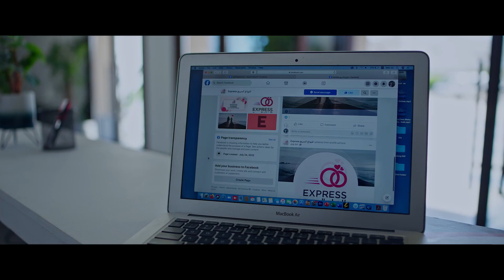Gawwezni (2022) - Official Trailer | An Arabia Pictures Production & Distribution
A young DJ named Fares goes through a sequence of comedic obstacles and hilarious situations as he tries to tell the girl he loves how he feels but is completely unable to, because of a spell that leads to the marriage of any woman he confess his love to, to another man.

Cast: Amir El-Masry, Mayan El Sayed, Bayoumi Fouad, Sabrine, Islam Ibrahim, Dina, Riham Al Shanawany
Director: Essam Nassar
Genre: Comedy
Language: Arabic
Rating: PG12
Running Time: 105 min.
Distributor: APD
Producer: APD
Release Date: November 3rd